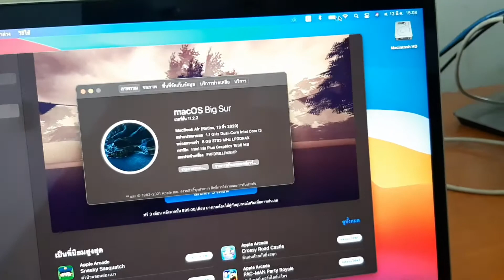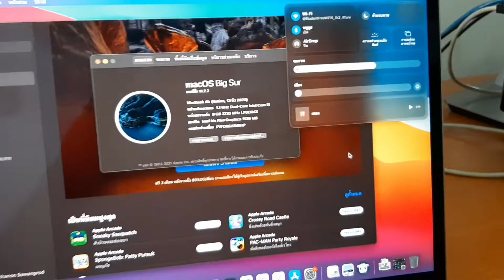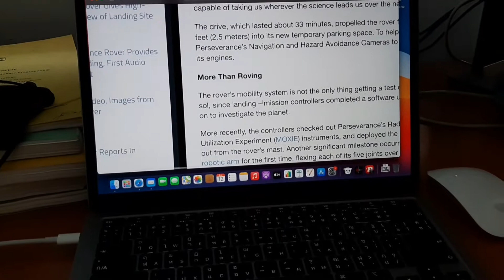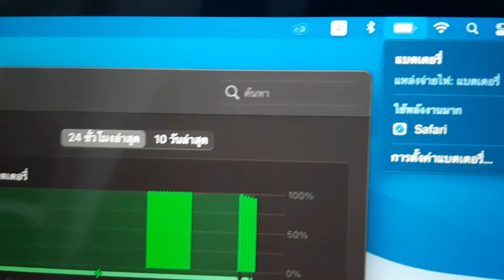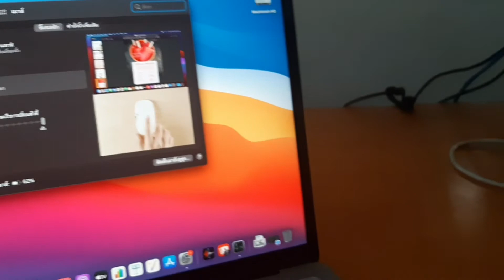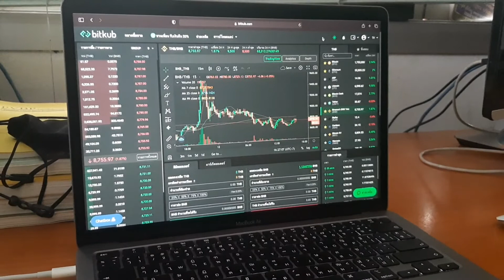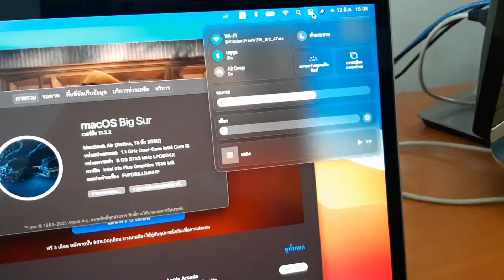5 ข้อ ชอบและไม่ชอบ Macbook Air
พูดคุยเรื่องสิ่งที่ถูกใจและถูกใจใน Macbook Air (2020) ซึ่งทั้งหมดที่กล่าวในคลิปนี้เป็นความคิดเห็นส่วนตัว ที่อาจจะมีประโยชน์ต่อการตัดสินใจเลือกซื้อ Macbook Air สำหรับหลายๆท่าน